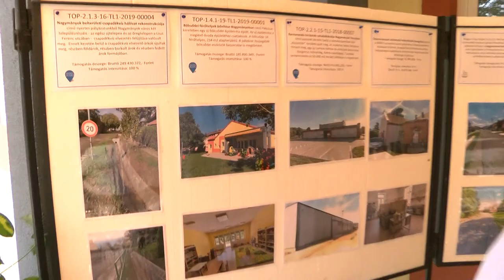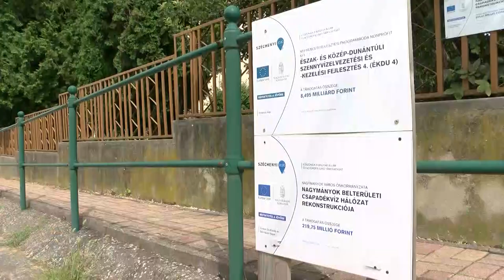Egymilliárdos fejlesztések Nagymányokon - hat helyen sikerült újítani a települést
Hat helyen is jelentős fejlesztés volt Nagymányokon a közelmúltban. Ezek összesen majdnem egymilliárd forint értékben valósultak meg. Régóta várt célok teljesültek most, aminek a lakók is nagyon örülnek. Az ünnepélyes átadáson részt vett Potápi Árpád János térségi országgyűlési képviselő, államtitkár is.